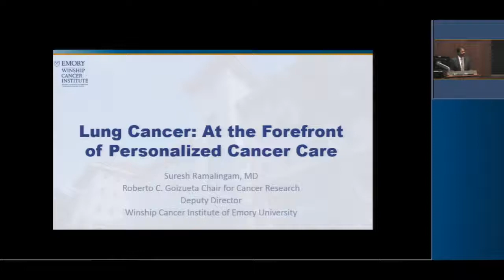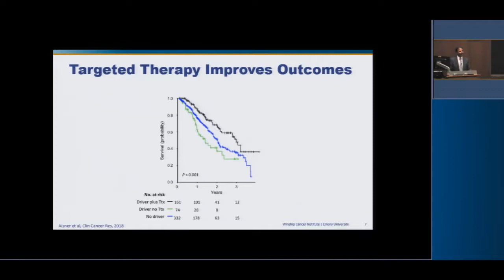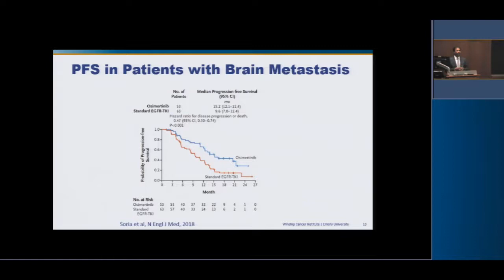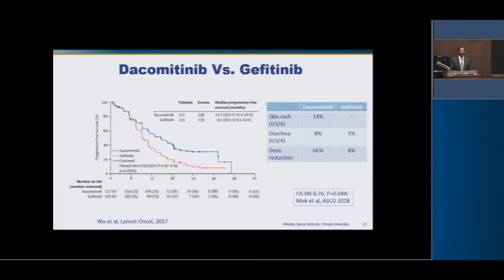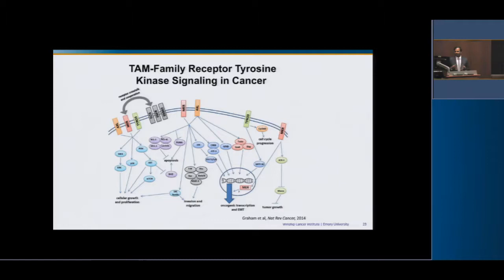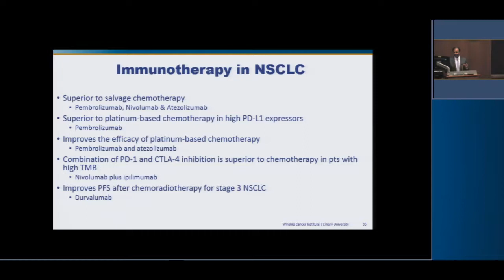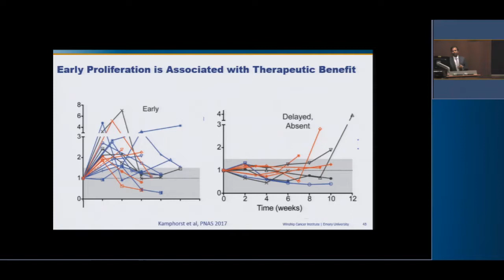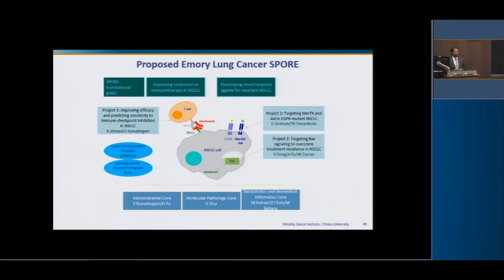Yale Cancer Center Grand Rounds/John Murren Lecture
May 22, 2018: Lung Cancer- At the Forefront of Personalized Cancer Care
Suresh S. Ramalingam, MD